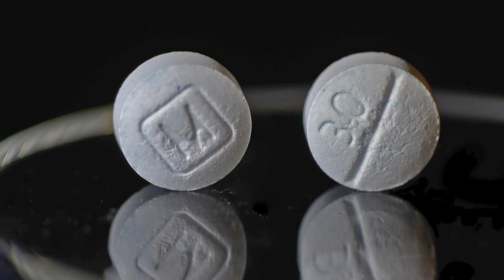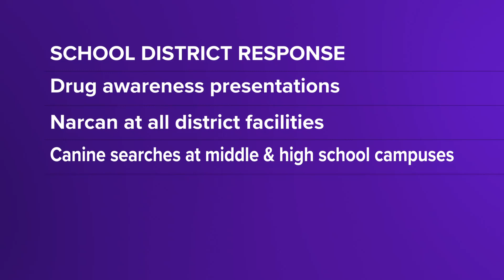Texas drug house near school tied to deadly teen fentanyl overdoses, complaint says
The overdoses happened from Sept. 18, 2022, through Feb. 1, 2023, and the victims ranged in age from 13-17 years old.